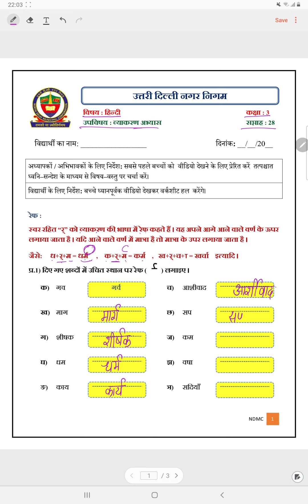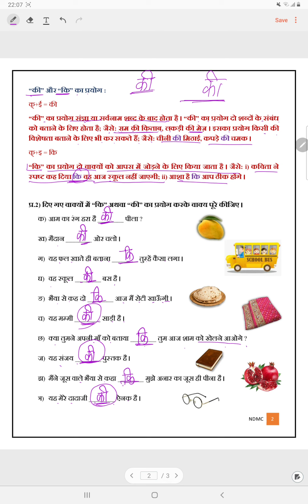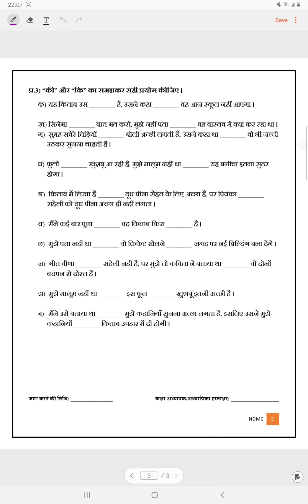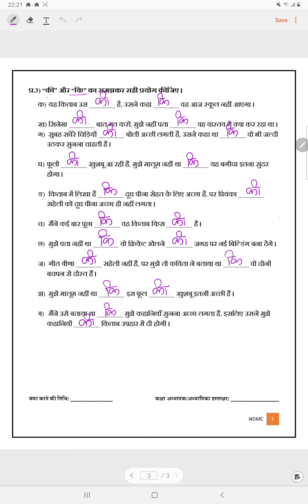NDMC कक्षा 3 हिन्दी व्याकरण अभ्यास वीक 28